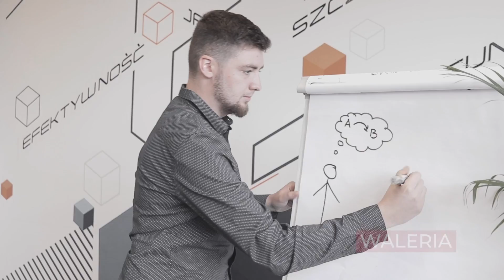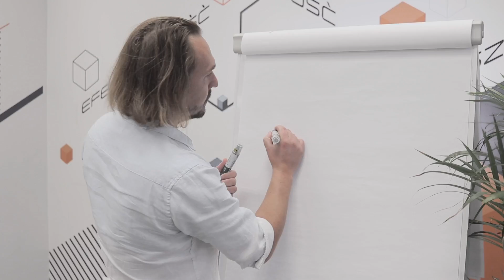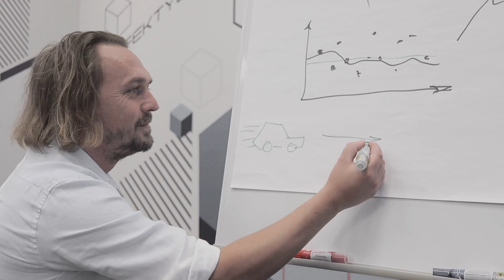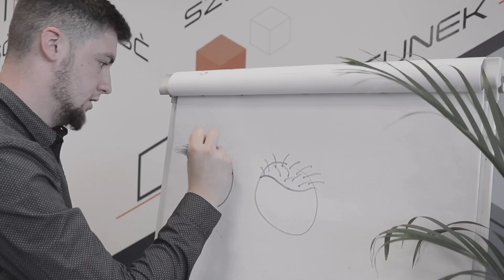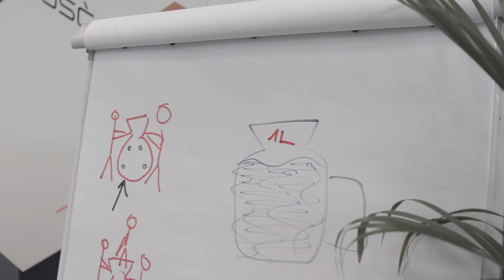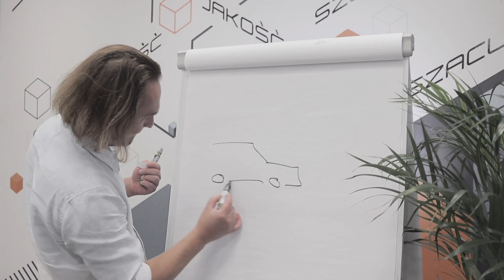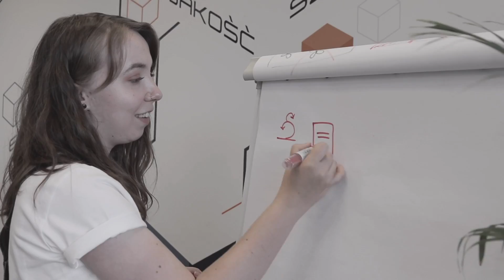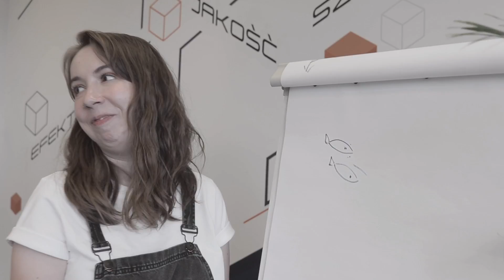Dzień Scrum Mastera w RST Software Masters | Scrumowe Kalambury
To już tradycja, że 13 października obchodzimy w RST dzień Scrum Mastera 🙂  🥳 🎉
Z tej okazji postanowiliśmy zorganizować w RST "Scrumowe Kalambury"!
Zobaczcie sami jak nasi SM-owie poradzili sobie z takimi hasłami jak: 'Burndown Chart', 'Refinement', czy 'Anti Pattern'.

Które z haseł Wy odgadliście? Napiszcie w komentarzu👇